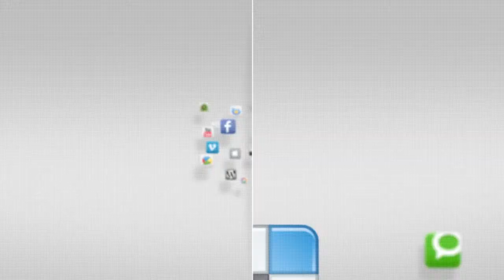IN FOCUS - Spring Has Sprung 5K, 10K, and Kids 1 Miler - Camp Humphreys - 10 May 2014